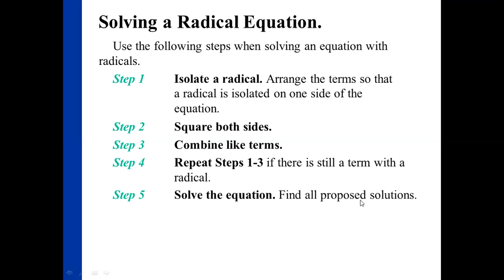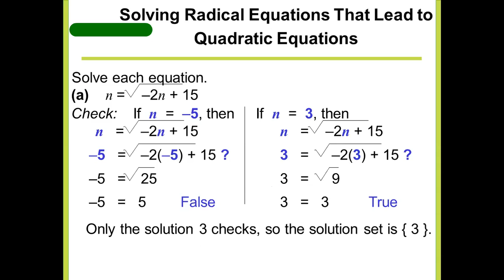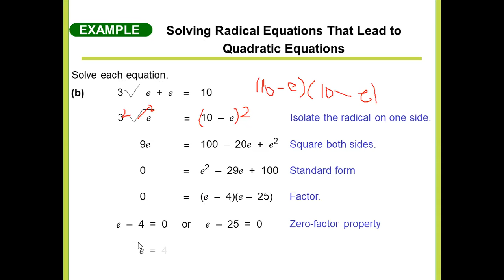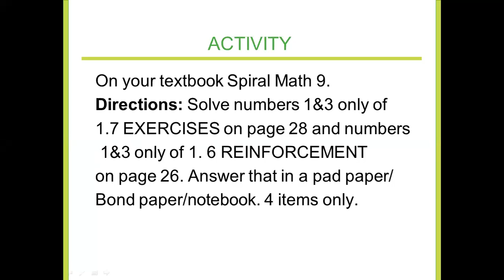GRADE 9 LESSON 2 WEEK 4 RADICAL EQUATIONS LEADING TO QUADRATIC EQUATIONS